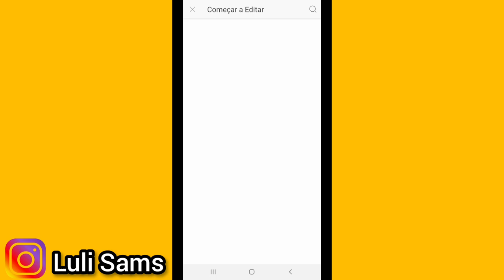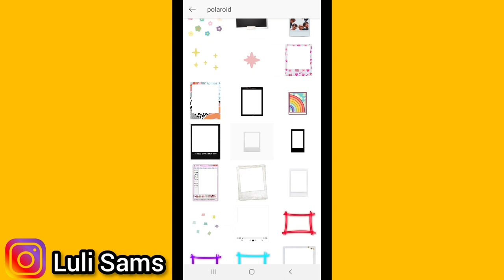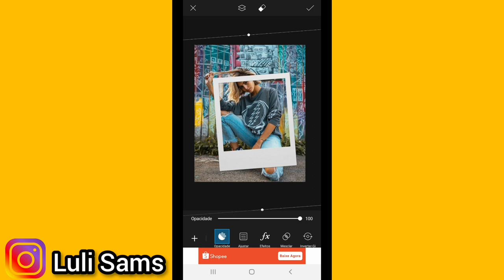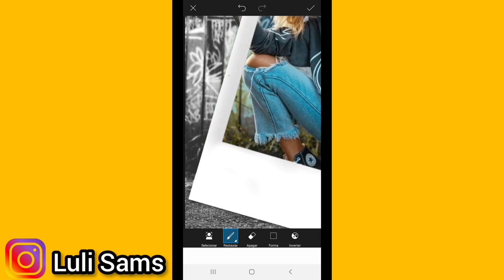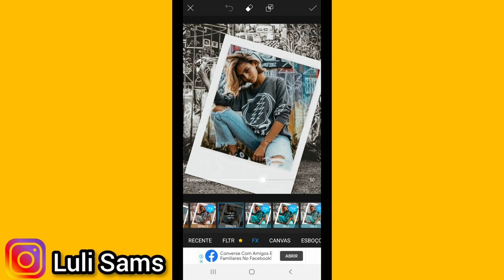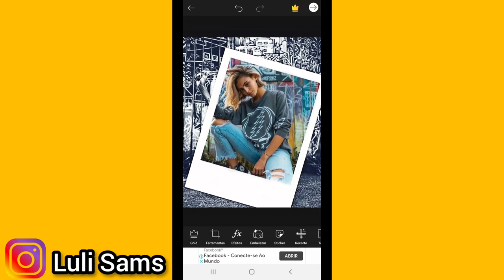COMO FAZER FOTO POLAROID NO PICSART | Luli Sams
Aprenda como fazer foto polaroid no PicsArt de forma simples e fácil.

O intuito desse vídeo é ensinar você a transformar foto com apenas edição, é um recurso bem legal para quem não pode sair de casa ou não consegue tirar fotos em muitos lugares.

Ter uma foto diferenciada com efeitos chama muito a atenção e pode te ajudar a ganhar seguidores nas suas redes social como por exemplo o instagram.

No vídeo de hoje vou te ensinar essa edição passo a passo para você aprender a fazer da forma mais simples possível, usando o picsart.

Esse vídeo é para você que busca:

- Como editar no PicsArt
-Como fazer edição
-Tutorial edição no PicsArt
-Transformando foto com edição